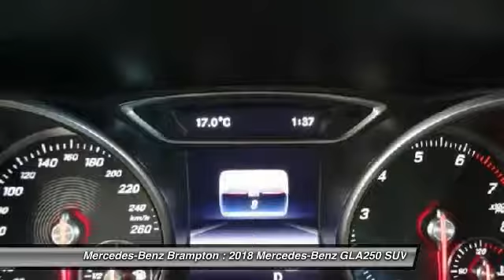2018 Mercedes-Benz GLA250 Brampton ON 18MB058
2018 Mercedes-Benz GLA250 4MATIC SUV

Mercedes-Benz Brampton
10 Coachworks Crescent